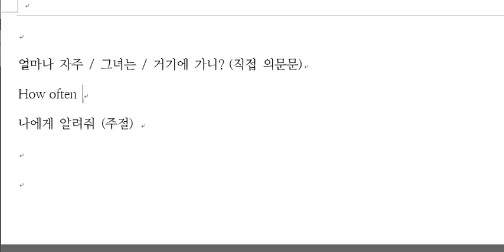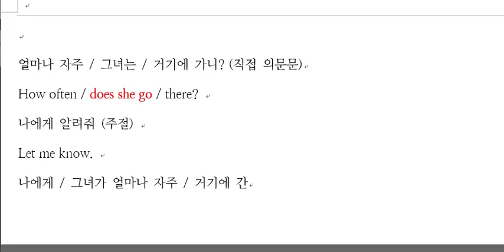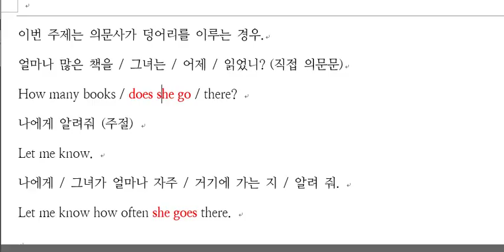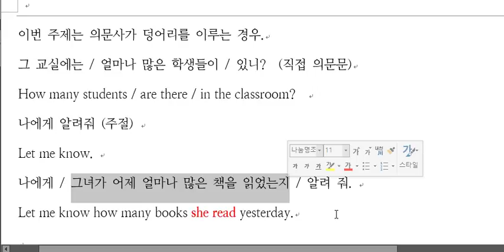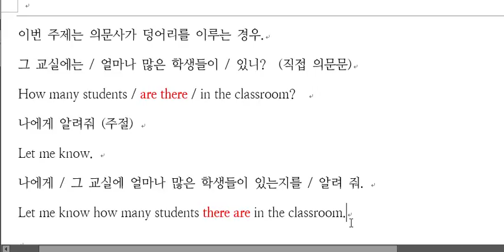의문사가 덩어리를 이루는 경우